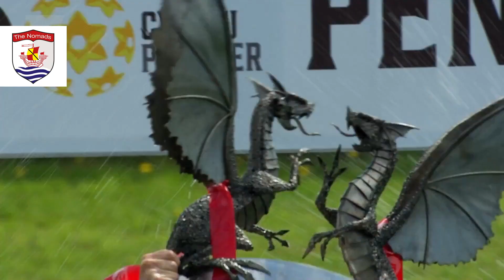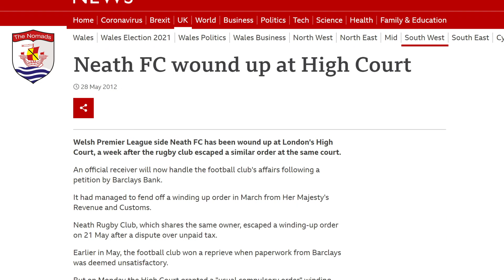2020/21 Season debrief with Andy Morrison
Andy Morrison looks back on the 2020/21 campaign whilst also looking forward to the 2021/22 season.